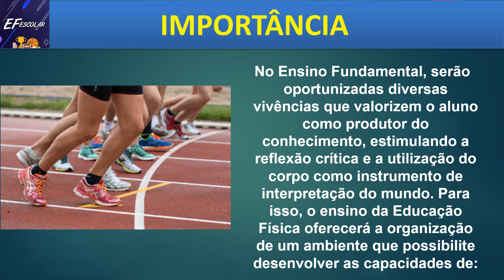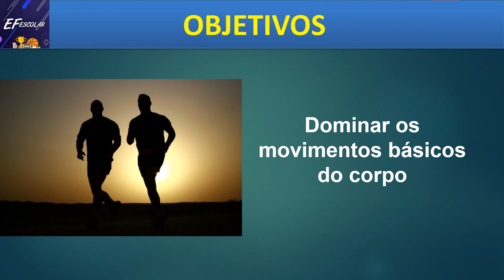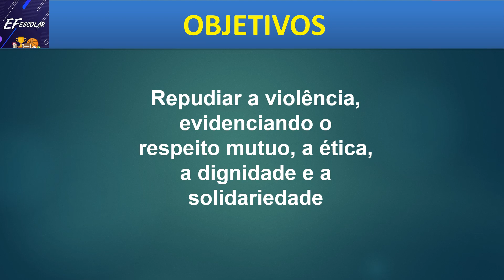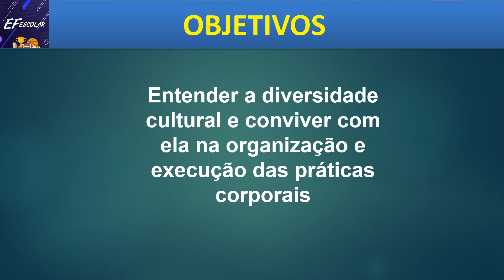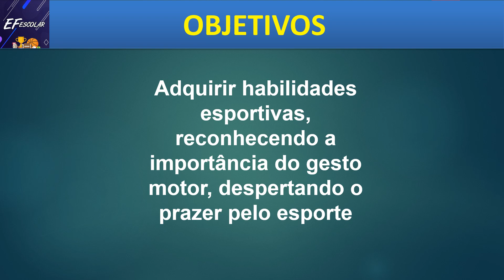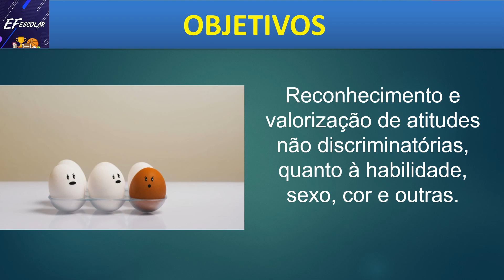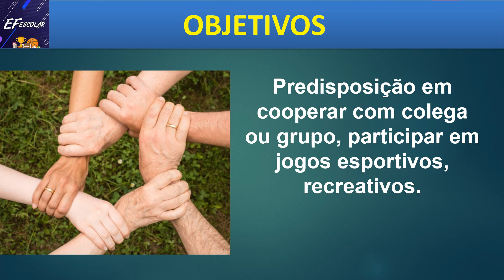OS OBJETIVOS DA EDUCAÇÃO FÍSICA PARA AO ENSINO FUNDAMENTAL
O esporte é uma ótima forma dos alunos aprenderem que a vida não é feita só de vitórias e que nem sempre se consegue tudo o que se almeja. Os esportes os põem frente à derrota, o que os obrigam a aprenderem a superar suas frustrações.

No Ensino Fundamental, serão oportunizadas diversas vivências que valorizem o aluno como produtor do conhecimento, estimulando a reflexão crítica e a utilização do corpo como instrumento de interpretação do mundo. Para isso, o ensino da Educação Física oferecerá a organização de um ambiente que possibilite desenvolver algumas capacidades e habilidades.